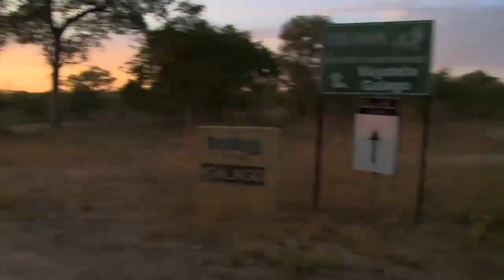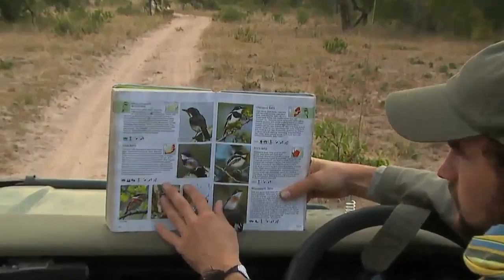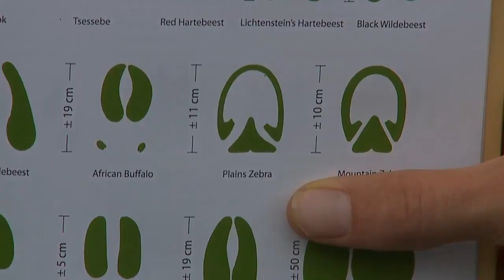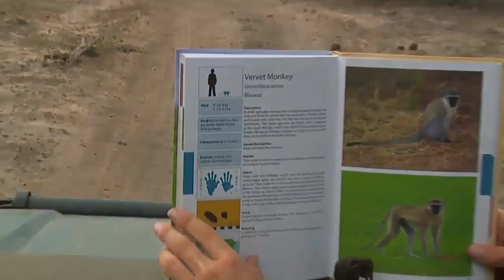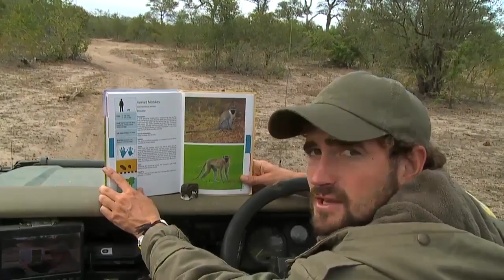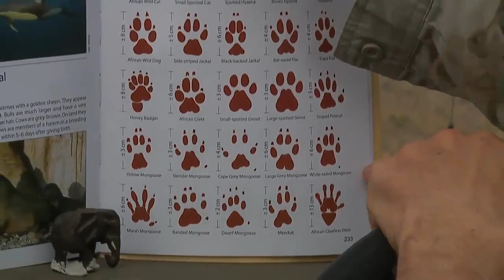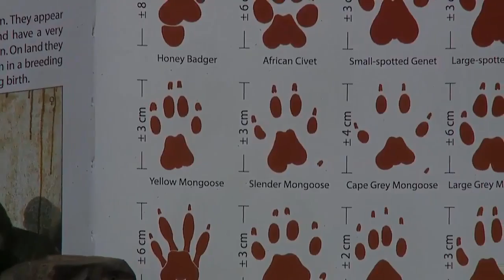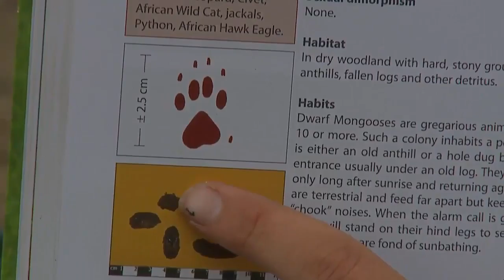Sabi Sand Wild Safari Live May 16 2016 sunrise